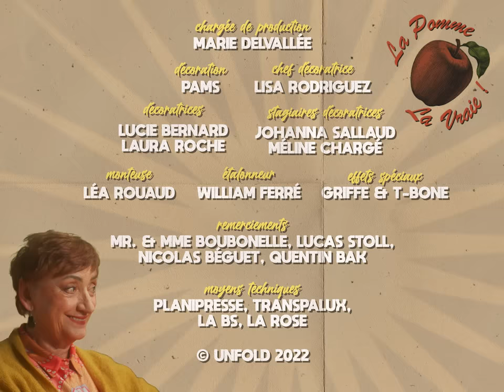La Pomme de Terre - Alain feat Bon Entendeur 🥔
✨ Je suis si heureuse d'avoir mis mon Alain en lumière.  J’espère que ce clip vous plaira !
Merci à la fabuleuse équipe qui a bossé sur ce projet qui me tient tant coeur.
Et merci à @BonEntendeurMusicFr d'avoir produit ce morceau !

Crédits :

Avec Natoo, Ursula & Alain, Pierre Della Monica et Arnaud Bonet (Bon Entendeur)

Réalisé par Léa ROUAUD

1er assistant réalisateur Mickaël Cohen

Directrice de la photographie Marie-Laure Blancho
Assistant caméra Louis Roux

Chef Électricien Maxime Rigole
Électricien Pierre Boury

Cheffe Décoratrice Lisa Rodriguez (PAMS)
Décoratrice Lucie Bernard (PAMS)
Décoratrice Laura Roche (PAMS)
Stagiaire décoratrice Johanna Sallaud (PAMS)
Stagiaire décoratrice Méline Chargé (PAMS)

Costumière Melody Collange
Maquilleuse Kim Desnoyers

Régisseur Ugo Gameiro

Monteuse Léa Rouaud
Etalonneur William Ferré

Effets spéciaux : Griffe & T-Bone

Remerciements : M. et Mme Boubounelle, Lucas Stoll, Nicolas Beguet, Quentin Bak
Moyens techniques : Planipresse / Transpalux / La BS / La Rose

Si tu as tout lu (bravo),  laisse "Je ne mange pas de nouilles" en commentaire.